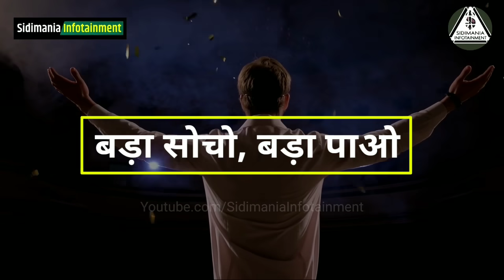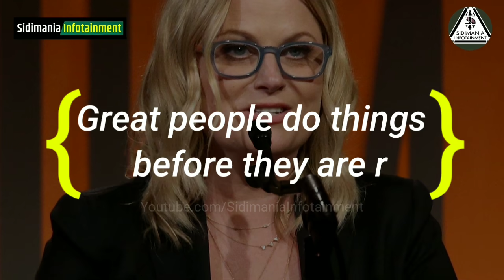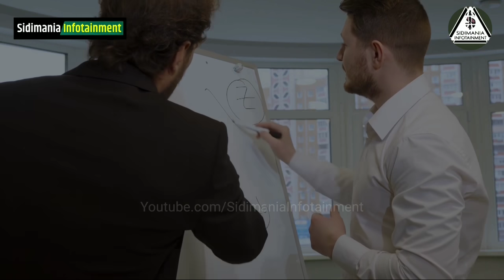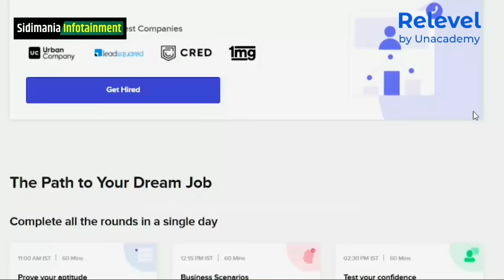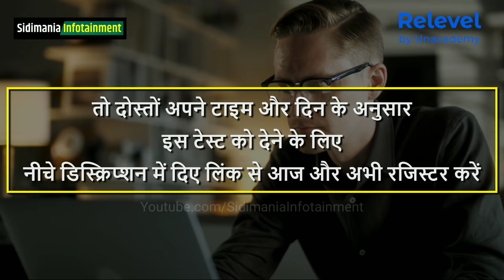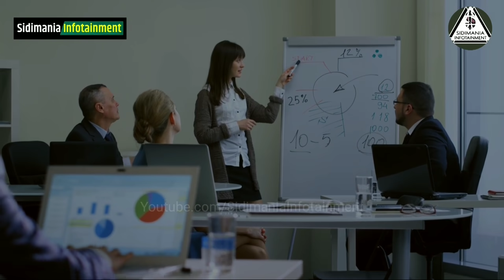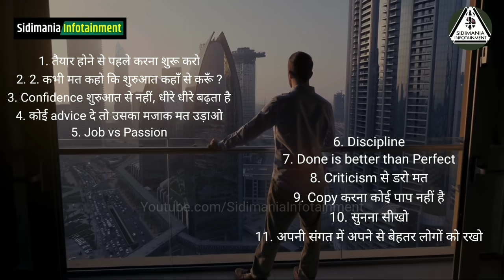11 बातें जो सक्सेसफुल बना देंगी | Chanakya niti for students | ias motivational video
11 बातें जो सक्सेसफुल बना देंगी | 11 Life Lessons for Students | ias motivational video

These 11 lessons are reasearch based life lessons which will help each and every youth to achieve success in life. Most of the super successful top 1% people using these secret tips.

1. तैयार होने से पहले करना शुरू करो
2. 2. कभी मत कहो कि शुरुआत कहाँ से करूँ ?
3. Confidence शुरुआत से नहीं, धीरे धीरे बढ़ता है
4. कोई advice दे तो उसका मजाक मत उड़ाओ
5. Job vs Passion
6. Discipline
7. Done is better than Perfect
8. Criticism से डरो मत
9. Copy करना कोई पाप नहीं है
10. सुनना सीखो
11. अपनी संगत में अपने से बेहतर लोगों को रखो